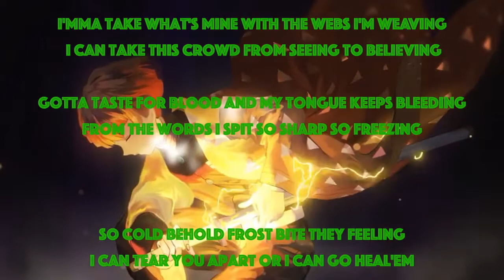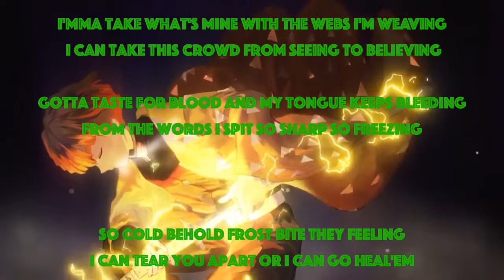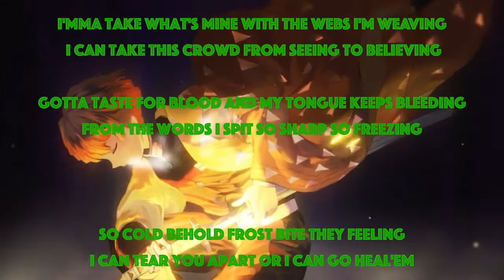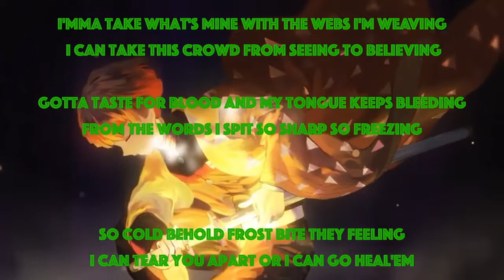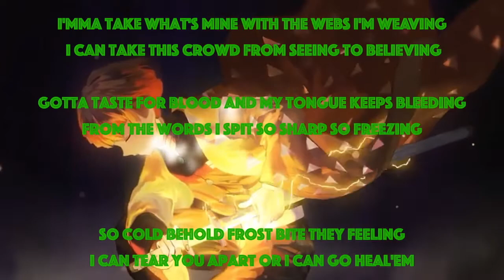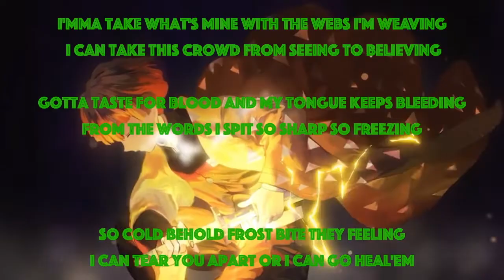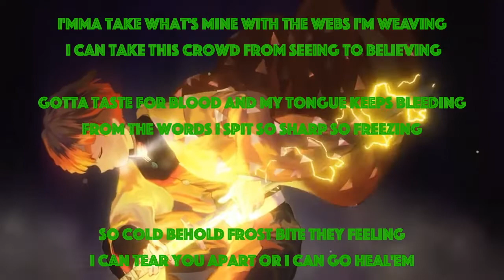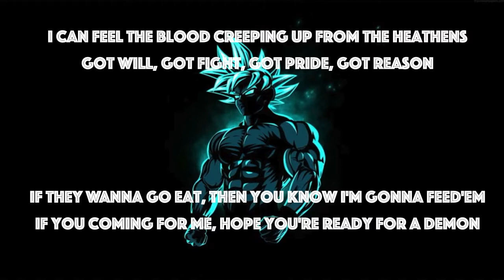NEFFEX - Winning (Lyrics) 1 hour | Motivational work out music